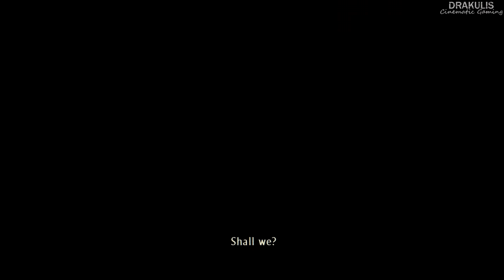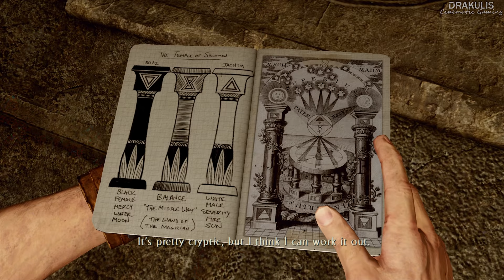Sir Francis Drake Traces In Yemen - Uncharted 3 - Part 5 - 4K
Drake reluctantly follows Sully's advice to meet with his wife Elena Fisher (Emily Rose), recently estranged. Though the two argue over the fact that Elena is still wearing her wedding ring, and how Nate seems to be obsessed with his quest, Elena still helps Nate and Sully, giving them a tour of the city. They eventually locate the underground tomb where they discover the location of the lost city, as well as evidence that Sir Francis Drake had also found the tomb, and that what he learned there caused him to abandon his mission. Back above ground, Nate is shot with a dart containing hallucinogens. After stumbling away alone, Nate wakes up outside a café with Marlowe and Talbot. Here, Marlowe comments on his past and his relationship with Sully, and even threatens Elena if he does not cooperate. When Talbot gets news of Sully's location, Nate breaks free and gives chase to Talbot throughout the city; however, Nate is then knocked out and captured by Rameses (Sayed Badreya), a pirate working with Marlowe. Rameses interrogates Nate for information about Iram of the Pillars. When Nate refuses to cooperate, Rameses claims to have captured Sully. Nate manages to escape captivity and eventually reach the cruise ship where Sully is captured